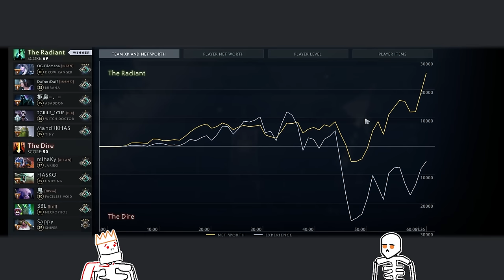If Drow Gets Chronoed The Game is Over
Welcome to the Dota 2 Scrub cast, with your hosts Pyrion Flax and Joe Hickson!
Join us as we follow star player Daf up through the ranked matchmaking trenches of Dota as he attempts to climb out from the noob play filled trench of Herald ranked Mmr.
Each match is filled with funny moments, epic fails and wtf moments, mostly down to scrub and noob level plays.
So sit back and enjoy the rage shout cast from Pyrion and Joe, and who knows maybe we’ll all learn a thing or two by the end.